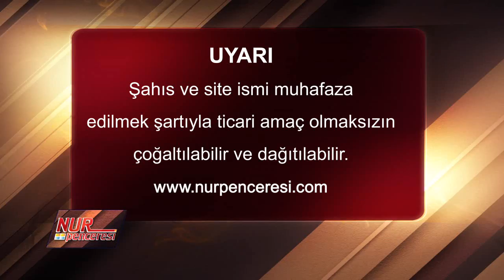Dr. Burhan SABAZ - Günahların Tehlikeli Sonuçları